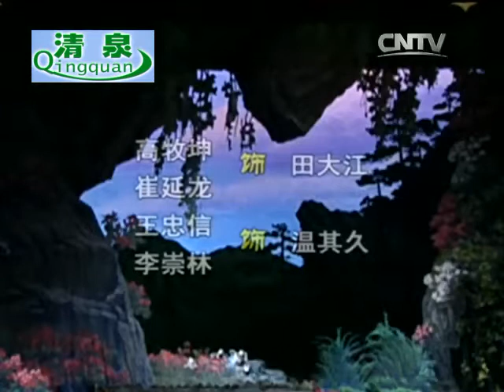京剧《杜鹃山》杨春霞 于兰 马永安 刘金泉